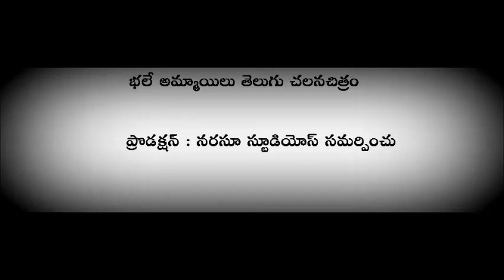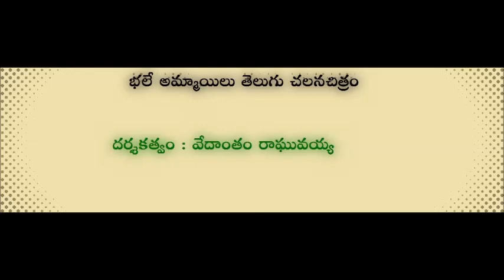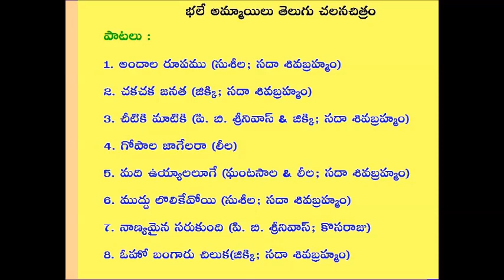Bhale Amaayilu Telugu Movie Details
This video tells about Bhale Amaayilu Telugu Movie Details.